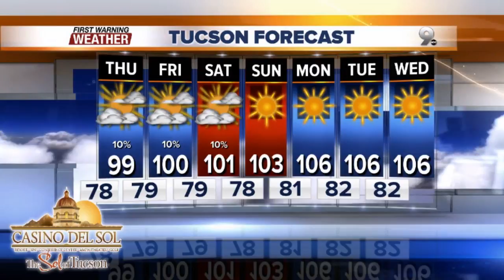Storm chance weakens, temps strengthen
Storms take a breather. Heat builds stronger.